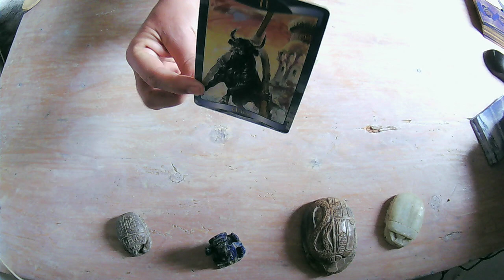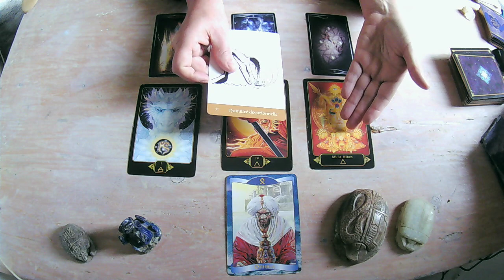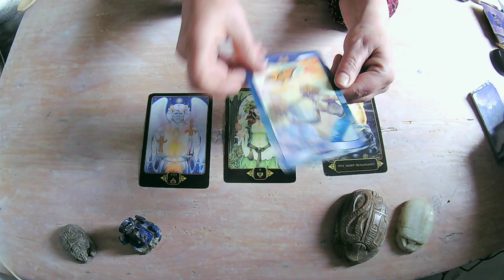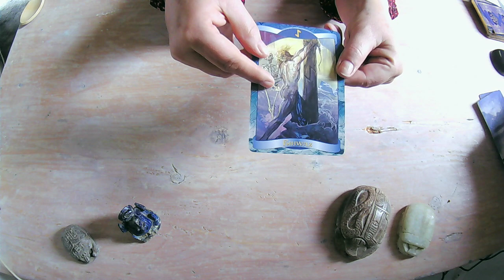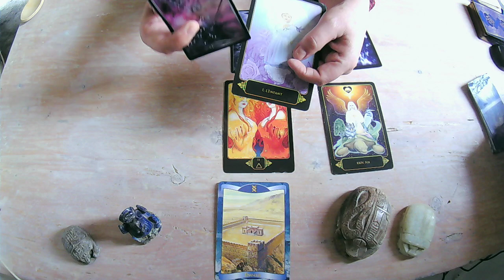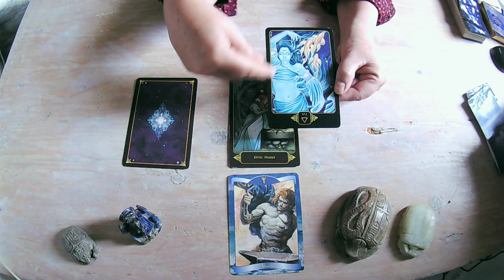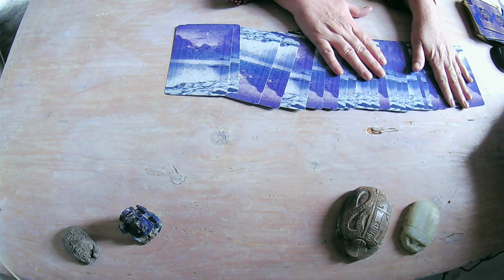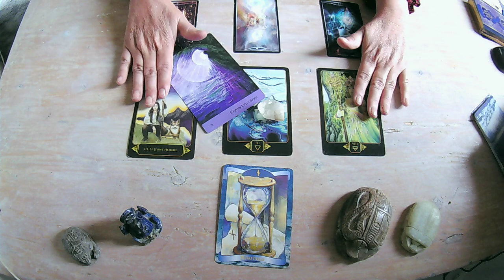BELIER-TAUREAU-GEMEAUX-CANCER-LION-VIERGE-BALANCE-SCORPION-SAGITTAIRE-CAPRICORNE-VERSEAU -POISSON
BELIER 00.00
TAUREAU 08.54
GEMEAUX 18.44
CANCER 28.35
LION 37.10
VIERGE 47.40
BALANCE 57.30
SCORPION 1.07.08
SAGITTAIRE 01.15.28
CAPRICORNE 01.25.13
VERSEAU 01.35.08
POISSON 01.43.10

NAMASTE